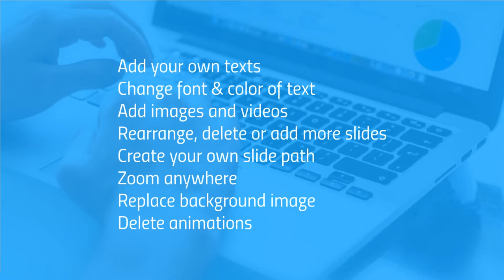Detailed analysis - Prezi template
An entrepreneur is analyzing business data from his notebook.
Close-up of graph and charts analyzed by businessmen.
Statistics Concept with a colorful user interface made from gradient squares arranged as a bar graph.